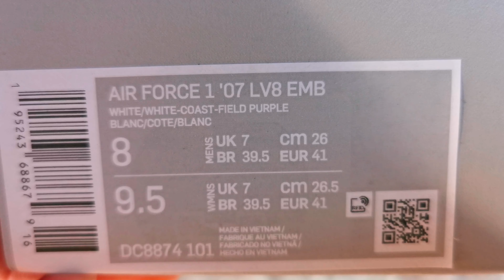Nike Air Force 1 NBA LAKERS​ / DETAIL​ &​ ON​ FEET​/ EP.255